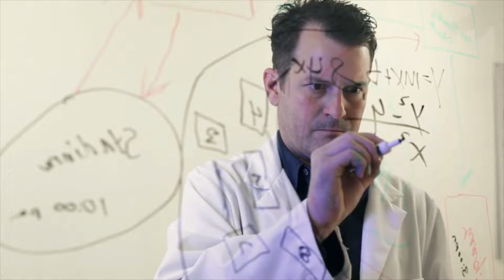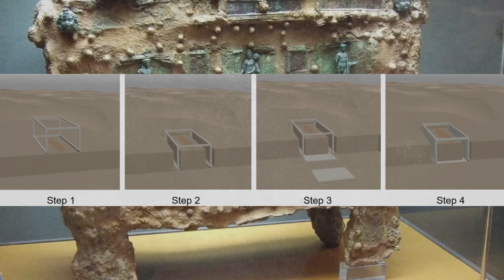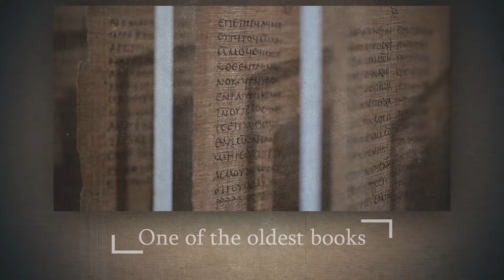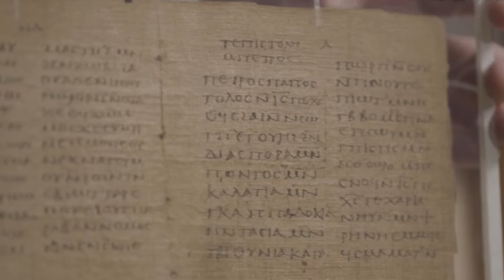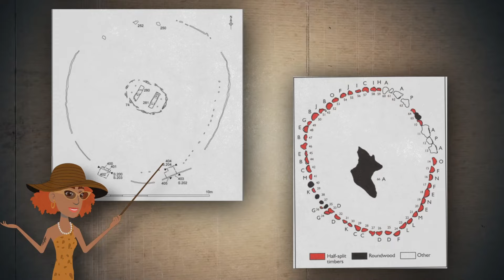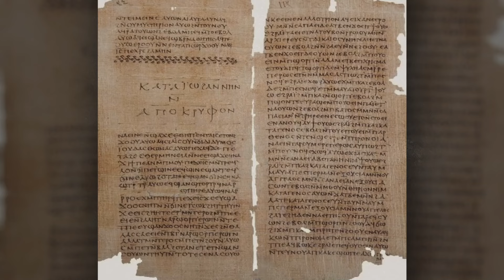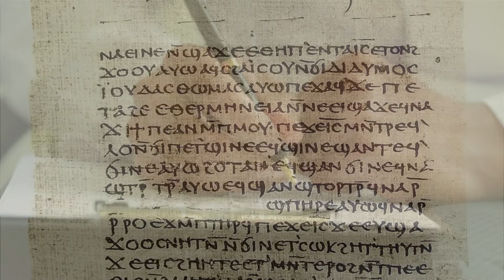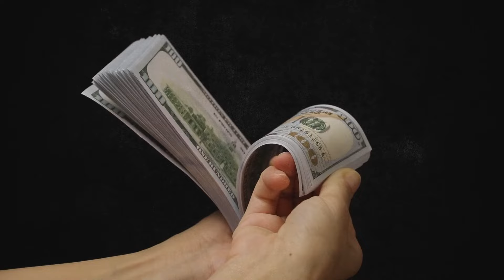Archaeological Finds That You Would Never Be Told About at School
Explore the unseen and unknown with our video on archaeological finds that were never mentioned in school. This captivating feature dives into a series of extraordinary discoveries that challenge conventional historical narratives and shed new light on ancient civilizations. From hidden artifacts unearthed in the most remote corners of the world to astonishing revelations about well-known cultures, these finds will leave you questioning what else lies beneath the surface.

Join us as we uncover secrets from the past, including advanced technologies possessed by ancient societies, mysterious structures whose purposes defy simple explanation, and rare relics that hint at previously unknown connections between distant civilizations. Each discovery featured in this video has been carefully selected to illustrate the depth and complexity of human history, often overlooked in traditional educational settings.
Through interviews with leading archaeologists and detailed analysis of each find, this video offers a thrilling look at the true wonders of archaeological exploration. Get ready to be amazed by stories of hidden tombs, forgotten cities, and artifacts that tell a different story than the one you learned in school. These finds not only enrich our understanding of history but also ignite the imagination about what remains to be discovered.